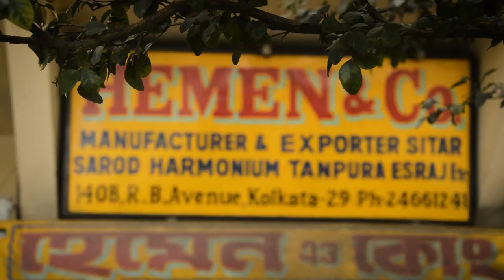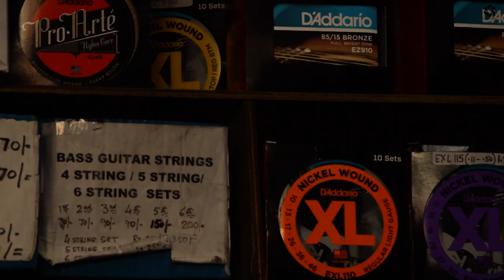Sound Stories | Documentary Short-Film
A documentary short-film on two reputed musical instrument shops of Kolkata - Hemen and Co. and Braganza Musical.